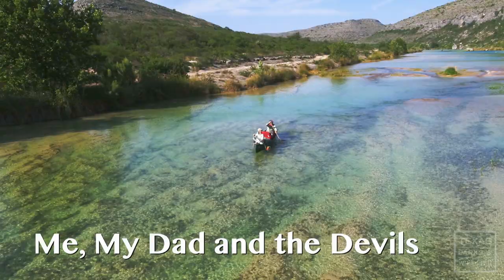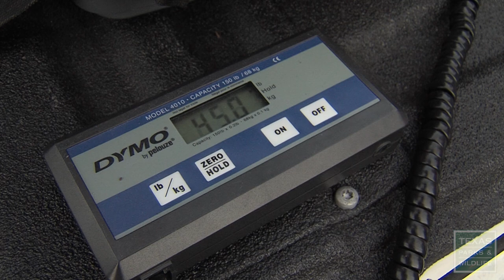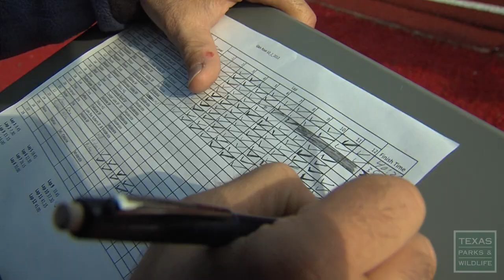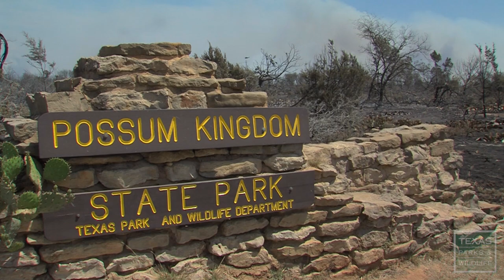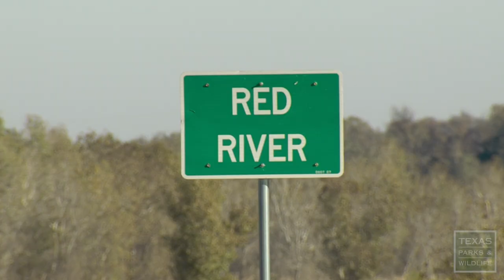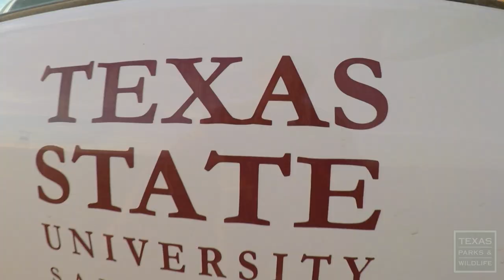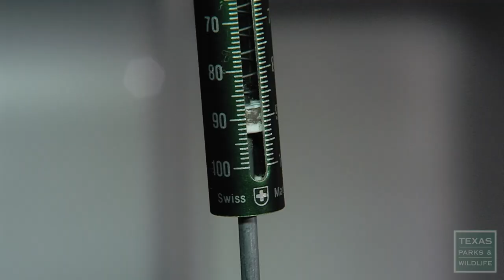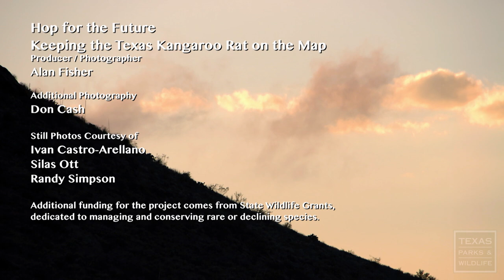PBS SHOW - Devils With Dad, State Park Firefighters, Kangaroo Rats, #2920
Devils With Dad, State Park Firefighters, Kangaroo Rats

Me, My Dad and the Devils
A father and daughter take a paddling trip on the Devils River and make a movie about it. Well, she makes the movie and he does the paddling, but both have a great time.

The Firefighters
Now more than ever Texans realize the importance of skilled firefighters, as 2011 was one of the worst wildfire years on record. See what it takes to be on the frontlines as part of Parks and Wildlife’s Wildland Fire Team.

Hop for the Future, Keeping the Texas Kangaroo Rat on the Map
The range of a unique hopping rodent has dwindled to just a few areas near the Red River. Researchers are in a race to learn more about it before it disappears into the night.

In the vast expanses of the Big Bend region of West Texas, feathery clouds float by rugged desert mountains in a day-long dance.